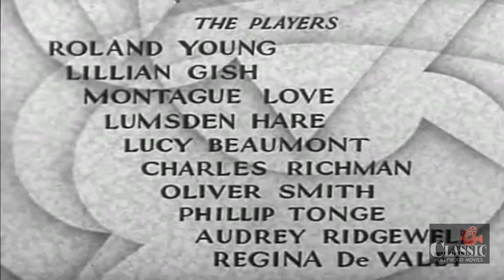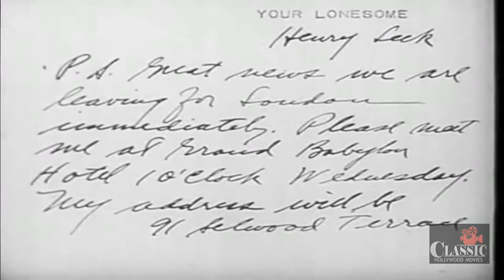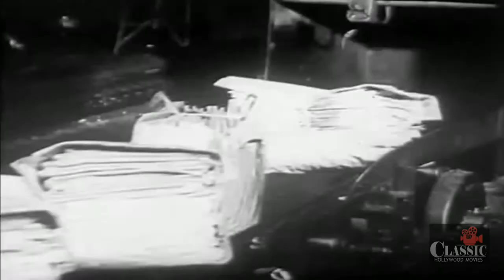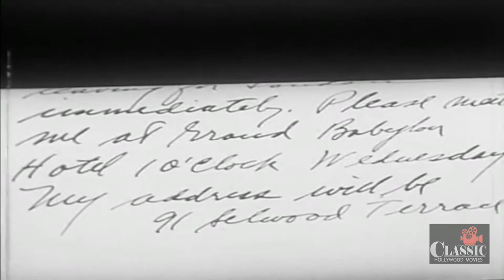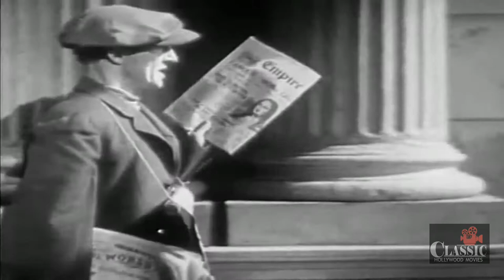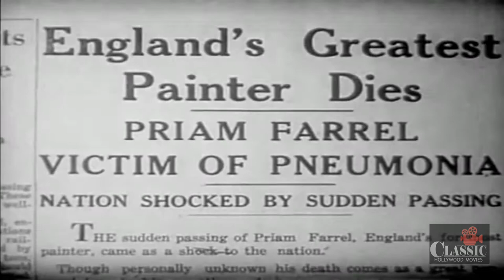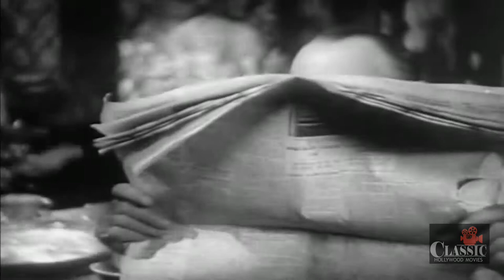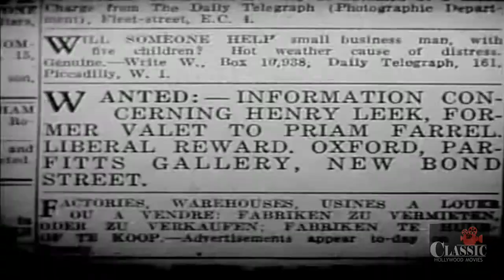His Double Life (1933) | Full Movie | Roland Young | Lillian Gish | Montagu Love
Priam Farrel is a celebrated artist but a social recluse. When his valet dies of a sudden illness, a mix-up leads to the body being identified as Farrel's. The timid artist then assumes the identity of his former servant, but finds himself faced with constant dilemmas as a result.

Director: Arthur Hopkins
Writers: Arnold Bennett, Clara Beranger
Starring: Roland Young, Lillian Gish, Montagu Love ㅤㅤ